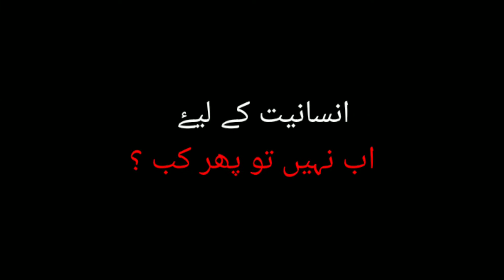The Humanity door foundation | Ration distribution Video.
اک بار پھر تنظیم "انسانیت کا دروازہ" نے اپنی مدد آپ کے تحت مستحقین، یتیموں اور بیواؤں کو راشن پھنچانے کی کاوش کی۔۔
آپ بھی ہماری اس کاوش میں شریک ہو سکتے ہیں
کسی کی مدد کے لئے اپنے امیر ہونے کا انتظار نہ کریں۔۔ اور آج ہی اپنے حصّہ کا کام شرو ع کریں

انسانیت کا دروازہ۔
President
Vice President
Sponcer by